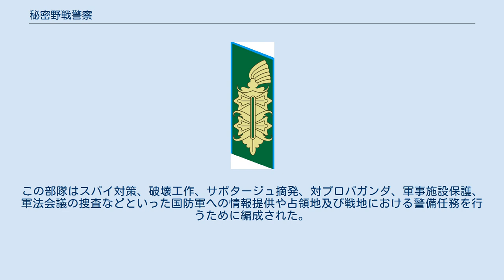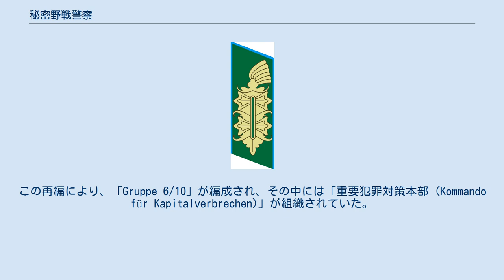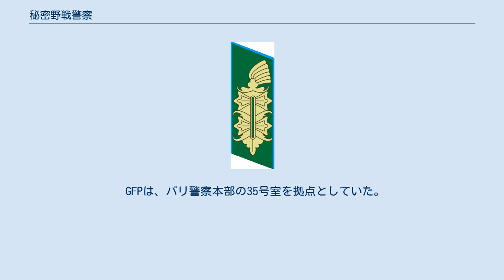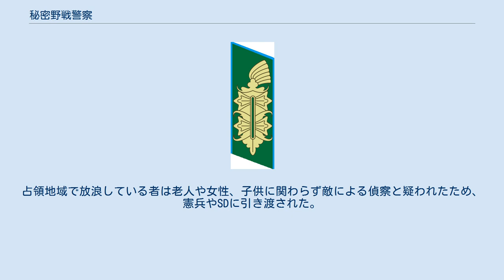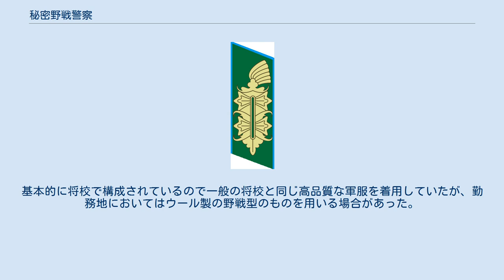秘密野戦警察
ナチス・ドイツの戦争犯罪
秘密野戦警察（ひみつやせんけいさつ 独：Geheime Feldpolizei 発音、略称：GFP）は、第二次世界大戦中ドイツ国防軍により組織された軍事秘密警察組織である。
この部隊はスパイ対策、破壊工作、サボタージュ摘発、対プロパガンダ、軍事施設保護、軍法会議の捜査などといった国防軍への情報提供や占領地及び戦地における警備任務を行うために編成された。
GFPの要員は「防諜警察 (Abwehrpolizei)」とも呼ばれ、国防軍防諜部の執行部隊として、占領下での対レジスタンス、パルチザン活動を取り締まっていた。
GFPはまた、拷問や処刑などの戦争犯罪を行ったことでも知られている。
 秘密野戦警察の発端は、1938年のズデーテン併合と1939年のチェコスロバキア併合の後に発足した。
親衛隊 (SS)の特別行動隊はもともと保安警察 (SiPo)の指揮下にあったが、国防軍最高司令部(OKW)は軍独自の警察機能を持つ専門的な諜報機関の必要性を感じていた。
戦地において軍の作戦行動と連携しつつ潜在的な敵対勢力を逮捕し、抵抗勢力排除のための治安部隊としての側面をもつ組織が必要とされた。
スペイン、オーストリア、チェコスロバキアで収集された情報をもとに、OKW総長であるヴィルヘルム・カイテルは「秘密警察に関する規定書」を発行し、1939年7月21日に「秘密野戦警察 (Geheime Feldpolizei, GFP)」として発足した。
 規定上GFPは国防軍の指揮下にあったが、その人員は主にSDに配属されたことのある刑事警察出身の犯罪部門を専門とした職員が採用された。
彼らは、他の警察機関や親衛隊情報部(SD)から独立した権限を保持していた。
当初、GFPは専ら国防軍の警備部隊にとどまっていたが、1942年からは国家保安本部(RSHA)に吸収された。
 GFPの職員は勤務上、軍服の他に私服での活動を行っていた。
GFPの職員は軍によって封鎖された道路の通過や、軍の施設に入る権限を与えられていた。
また、軍の通信機器の使用、軍用車両や軍需品の調達、任務遂行のために必要な宿泊施設の提供なども行われていた。
占領地域では軍の要人護衛、スパイ対策、捕虜などの尋問、破壊工作防止、敵の工作員の摘発などの支援も行った。
 GFPの活動範囲は軍が活動している地域に依存しており、占領下にあった北欧や西欧での活動は、東部戦線における活動とは著しく異なっていた。
オランダ、デンマーク、ノルウェーでは、GFP職員は主に占領地軍の将軍の管理下に置かれていた。
ベルギーとフランスでは軍当局と共同で対独レジスタンスや英国特殊作戦執行部(SOE)による抑留、強制送還。
また、人質の処刑などのテロ戦術を用いた破壊活動などに対処した。
 1940年のナチス・ドイツによるフランス占領後、GFPはパリ8区のサン・フィリップ・デュ・ルール通りの「ホテル・ブラッドフォード」に本部を設置した。
その他、北フランスとパ＝ド＝カレー県の本部はブリュッセルのトラヴェルシエール通りに設置された。
その数は小規模であったが、GFPは4年に渡るナチ占領下におけるフランス国民を恐怖に陥れたナチス・ドイツの警察組織の「牙城」をなしていた。
 1942年5月、フランスの親衛隊及び警察高級指導者 (HSSPF)カール・オーベルク親衛隊及び警察少将によって指令部全体が再編され、各GFP部隊は50人編成の部隊で構成された。
この再編により、「Gruppe 6/10」が編成され、その中には「重要犯罪対策本部 (Kommando für Kapitalverbrechen)」が組織されていた。
このグループは15区のイッシー・レ・ムリノーにある悪名高い「バラール射撃場」を運営し、そこで143人の囚人を拷問のうえ処刑した(実際にはGFPではなく SSの手によるものとされている) GFPは総合情報中央局(Renseignements généraux)の一部である特殊旅団を監督していた。
これらの部隊はフランス警察による情報提供組織の一部であり、いわゆる「内部の敵」(例：対独レジスタンス、撃墜された連合軍パイロットの逃亡庇護、ユダヤ人、徴兵を逃れた者)の追跡を担当していた。
 GFPは、パリ警察本部の35号室を拠点としていた。
第2旅団は占領下における監視、容疑者の事情聴取などを指揮し、拷問を行っていたことで悪名高い。
 GFPはポーランドへの電撃戦後の1939年に初めて治安維持の任務...